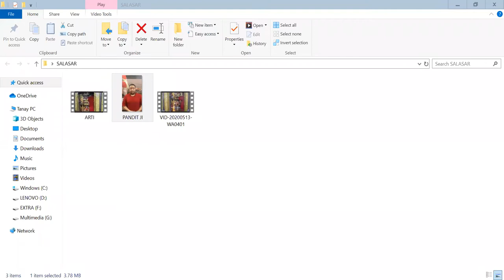Global Prayers for COVID-19 Patients: Arti Darshan of Salasar Balaji Mandir, Rajasthan May 13th 2020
The DAH family’s global prayers today reached the Salasar Balaji Mandir. Shri Raja Sharma Ji – Journalist explains the significance of the temple and back ground of how it came into existence. Guruji explains about the miracle of our collective praying of his neighbor who was diagnosed with COV-19 was discharged from hospital. My Piyush Dalal who won up on COVID, explains his experience, and preventive tips.